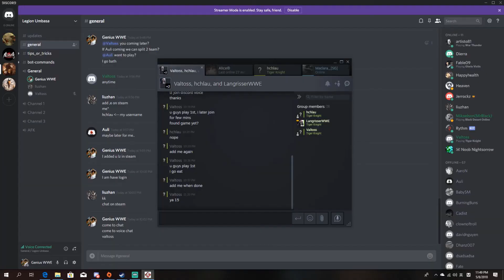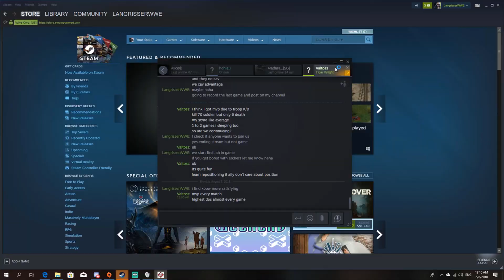Tiger Knight. More games with friendly chats!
Last 3 games of the stream. Not sure why but I feel so relaxed this whole time. Good to have someone to chat with.